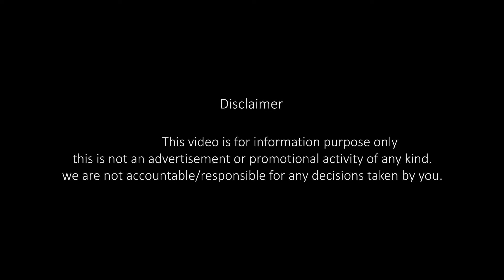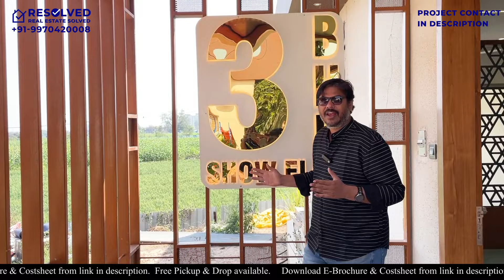Prism City Charholi | 3 BHK Sample Flat Explained | 3&4 BHK | Pune | Costsheet & Ebrochure link👇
Call: | Prism City Charholi | 3 BHK Sample Flat Explained | Review | 957 carpet | Charholi Pune | 3&4BHK | Prism City | 3bhk Sample Flat tour | sample flats in pune | Price List, Brochure, Floor Plan, Location Map, Reviews

Prism City Charholi Review:
3 BHK Sample Flat:

00:00 Preview
00:31 Introduction
01:13 Lobby: 5.9' X 4.5'
01:52 Living: 16.0' X 10.6'
02:23 Dining: 10.7' X 5.10'
02:53 Balcony 1: 10.6' X 4.8'
03:42 Kitchen: 12.9' X 8.1'
05:24 Washroom 1: 6.0' X 4.1'
05:39 Bedroom 1: 10.0' X 9.0'
06:26 Washroom 2: 7.7' X 4.1'
06:58 Bedroom 2: 11.0' X 10.6'
07:33 Bedroom 3: 15.8' X 10.6'
08:39 Washroom 3: 8.0' X 4.1'
08:50 Summary

Prism City Charholi Project Overview:
3 BHK Sample Flat in Charholi, Pune

Welcome to Prism City, a luxurious residential project tailored to complement your lifestyle perfectly. Nestled in Charholi, seamlessly connecting Pune, Pimpri Chinchwad, and Alandi, it resides within the PCMC limits, ensuring easy access to all daily conveniences.
🌟Discover elegant and spacious 1, 2, and 3 BHK flats meticulously crafted to fulfill your every desire for comfort and functionality. Spread across 7 buildings, the project maximizes living space to enhance your quality of life.
🌟Embrace integrated living amidst nature's beauty, with the serene backdrop of the Indrayani River. Thoughtfully designed for residents of all ages, Prism City offers limitless possibilities to fulfill your dream lifestyle.

Prism City Charholi AMENITIES :

Recreation Facilities
Internal Roads
Meter Room
24X7 Water Supply
Landscaping & Tree Planting
Fire Fighting System
Footpaths/Pedestrian
Water Conservation, Rain water Harvesting
Open Parking
Storm Water Drains
Energy management
Closed Car Parking

Prism City Charholi CONNECTIVITY:

➙ Apex International School – 0.5 km
➙ Nashik Highway – 7 km
➙ Bhosari MIDC – 9 km
➙ Pune Airport – 15 km
➙ Pune Railway Station – 19 km

Prism City Charholi Rera Number: P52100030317

Regards,
RESOLVED.